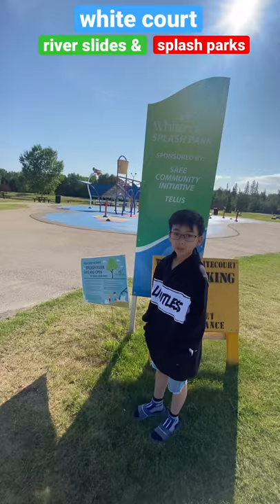WHITECOURT RIVER SLIDES & SPLASH PARKS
Whitecourt Rotary River Slides and Splash Parks